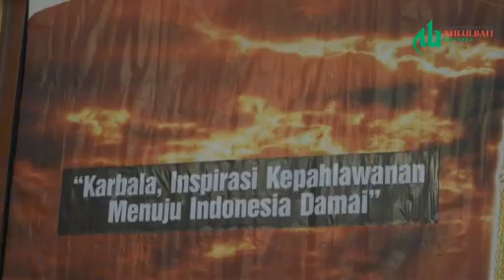Peringatan Asyuro 1435 di Jakarta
Perayaan peringatan Syahidnya Cucunda nabi Muhammad SAW, di Gedung Balai Samudra, Kelapa Gading, Jakarta Utara.